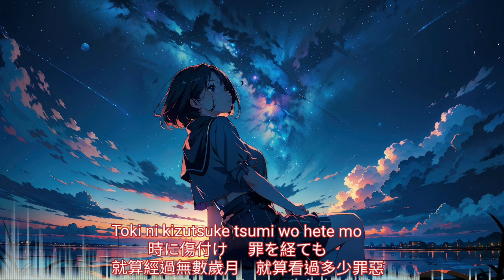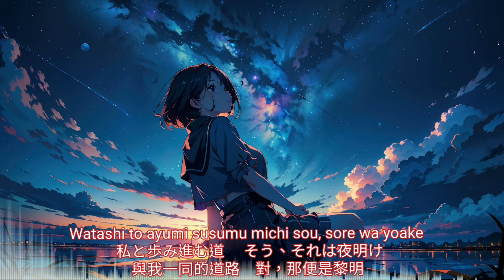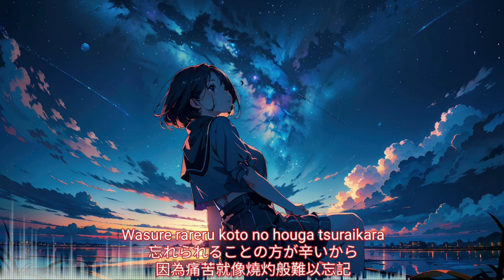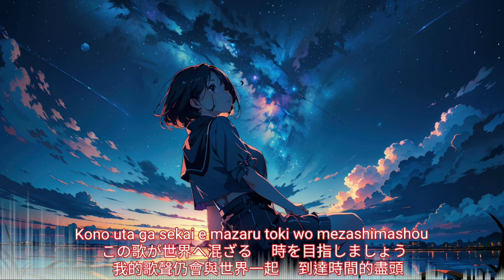Nightcore - 夜明け (Yoake) by 茶太【中日歌詞/Lyrics】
Lyrics :

巡りゆく世界に     過ちは訪れる
時に傷付け     罪を経ても
生まれ來る命を    受け入れて下さい
優しいその手で     抱いて下さい
散りゆく羽根を    拾い集めて
私の言葉を殘すために    渡しましょう
息吹を燈して    ここから未來へ
私と歩み進む道     そう、それは夜明け
あなたを信じる人を信じて
その手を決して離さずに    どうか忘れないで
lou wa toi tho yah
nou wa toi tho uh...
あなたの姿が見えなくても
忘れられることの方が辛いから
翼を裂かれて     失ったとしても
この歌が世界へ混ざる     時を目指しましょう
目の前の闇と    永久へと挑み
意志をまた抱えて歩む    夜明けを目指して
必ず見つけます
hah... rei liya hah
eio twai ou qoriu yah
a lou mi yah... rala luna

版權聲明 :

我不握有任何音樂所有權 音樂所有版權為原作者所有 - 請支持正版 -